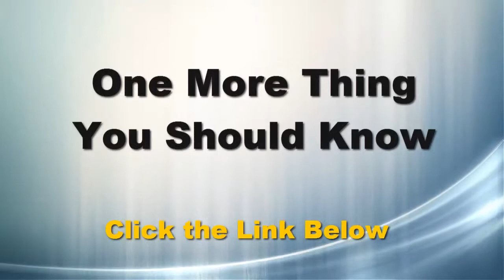Hair Tutorial - EASY Sock Bun Tutorial for Short Hair!!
A hairstyle, hairdo, or haircut refers to the styling of hair, usually on the human scalp. The fashioning of hair can be considered an aspect of personal grooming, fashion, and cosmetics, although practical, cultural, and popular considerations also influence some hairstyles.
Throughout history, people have worn their hair in a wide variety of styles, largely determined by the fashions of the culture they live in. Hairstyles are markers and signifiers of social class, age, marital status, racial identification, political beliefs and attitudes about gender.
In many cultures, often for religious reasons, women's hair is covered while in public, and in some, such as Haredi Judaism or European Orthodox communities, women's hair is shaved or cut very short, and covered with wigs.Only since the end of World War I have women begun to wear their hair short and in fairly natural styles.